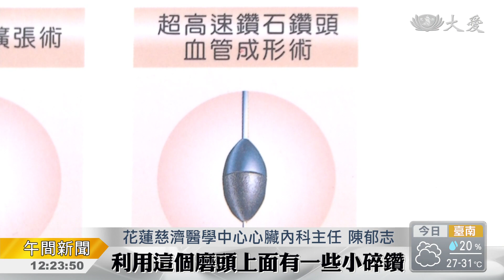磨掉硬化血管壁 手術現場視訊轉播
依文獻統計，接受繞道手術的病人，10年後繞道手術的血管通透率，只剩10％左右，醫界稱之為「複雜性冠狀動脈血管」，而這類型的病人，常常是血管完全阻塞，或狹窄嚴重鈣化，要手術的話，困難度極高。對此，花蓮慈濟醫學中心有純熟的手術經驗，因此也應邀參加臺灣介入性心臟血管醫學會舉辦的「鈣世無雙」研討會，透過視訊連線，將真實的手術經驗，分享給台灣、中國大陸以及日本的醫生。

接受手術的患者，都曾經接受過繞道手術，但卻再次發生冠狀動脈血管狹窄，且合併嚴重鈣化，導致心臟衰竭。對於這類型鈣化血管的病人，醫生採取的是「冠狀動脈高速鑽頭研磨術」，利用鑽石磨頭以每分鐘15到18萬轉的高轉速，磨掉血管壁最硬的地方，打通血管後，接著再用氣球撐開後放入支架，治療的成功率可達9成5以上。